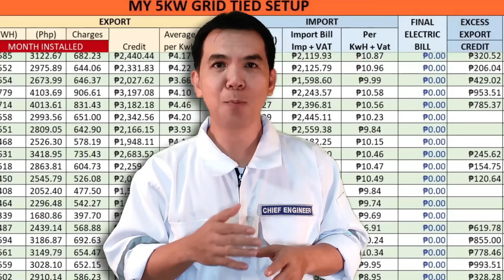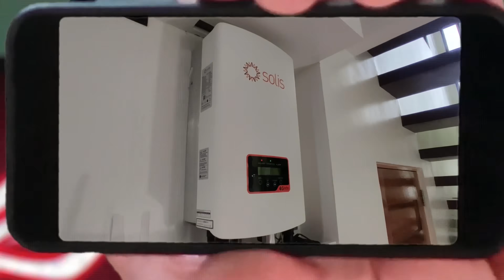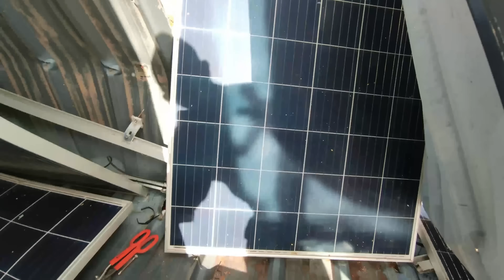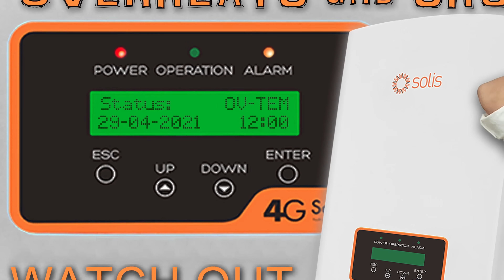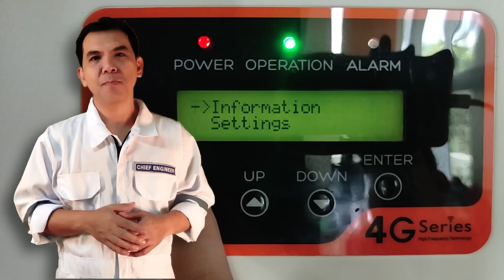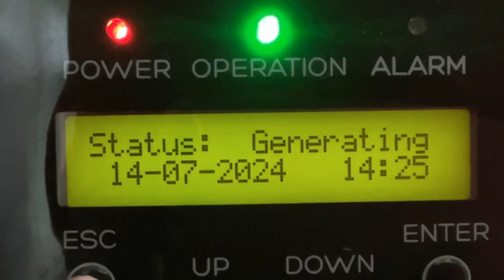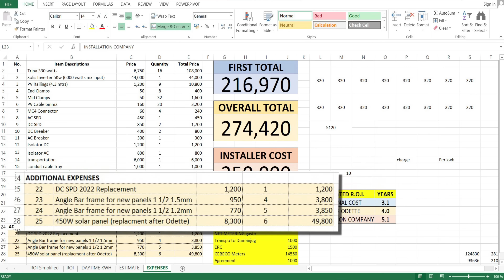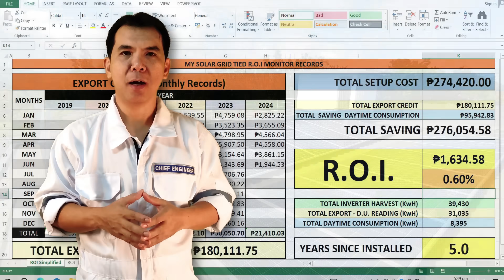5 Years Later with my Solar Panels - Is DIY solar Worth it?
Title: 5 Years Later with my Solar Panels - Is DIY solar Worth it?

Description:
I shared on this video my 5 years experience on my DIY Solar Gird Tied Setup, including all the lesson learned, what parts was replaced, how much more I spent for repairs and how many months in 5 years we got Zero electric bills. Is it still worth it? watch it to find out.